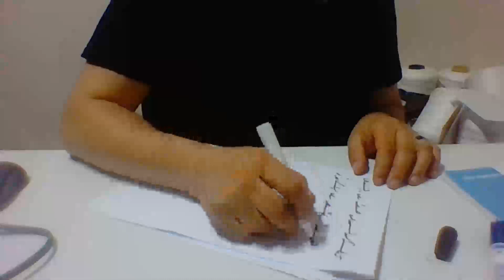Medyum Ercüment Hoca 0552 282 33 33 ücretsiz bakım Canada Halifax Boşanma Muskası